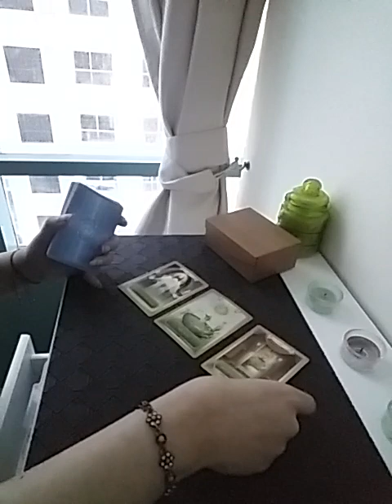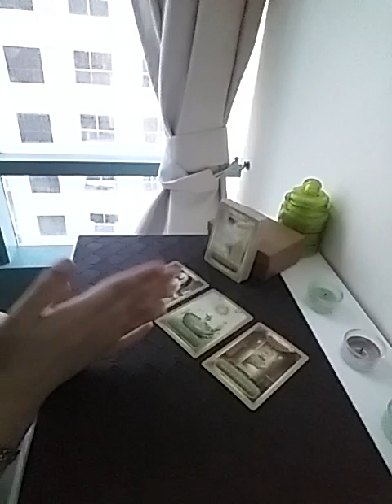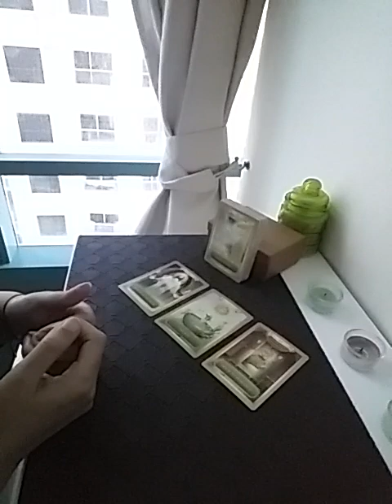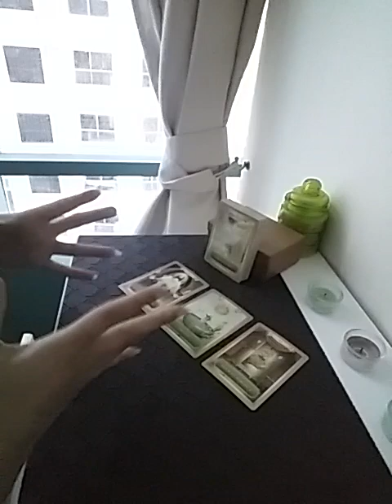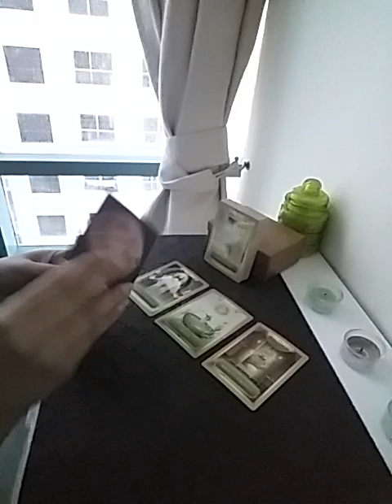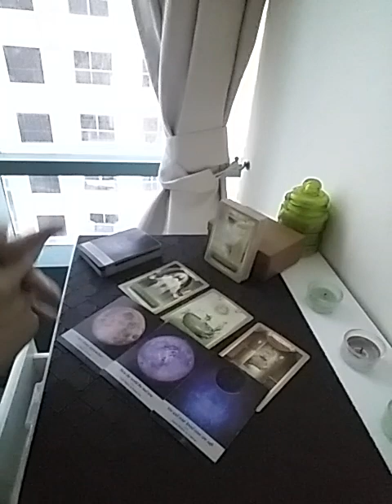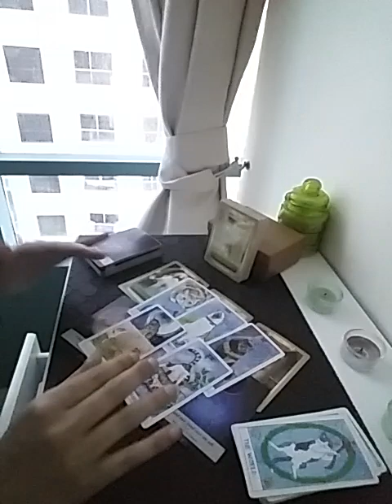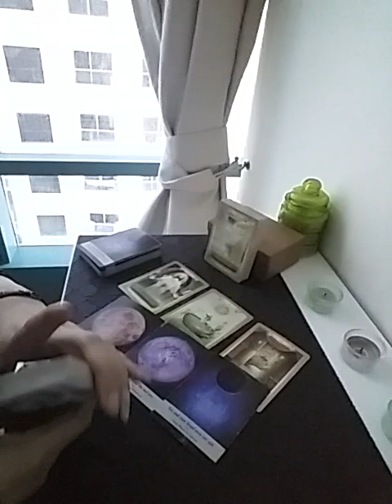GEMINI December 2023 ( 22 - 31 ) ~ Healing your heart n healing Connections 🫶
Services i offer :

1- 1 question reading - 35 USD

2- 2 question reading - 55 USD

3- 3 question reading - 70 USD

4- 5 question reading - 100 USD

5- Love n Relationships - 100 USD

6- 15 Minutes customized *SPIRITUALLY CHARGED* affirmations that give 100% RESULTS  - 100 USD

7- Consultation and step by step guidance to MANIFEST your Dream Desire and Goal.

8- Unique Scripting technique to manifest your desire - 80 USD

9- Protection from bad influences and energies - 60 USD

10- Removal of Black Magic - 100 USD

12- Dream Interpretation - 40 USD

13- Spiritually Charged Affirmations + Unique Scripting Technique - 150 USD

14- Money rituals - 60 usd

15- Love Rituals - 100 usd

16- Subliminals - 100 usd

17- Consultation along with 1 manifestation technique - 100 usd

18- Angel guidance - 40 usd

19- 5 Minutes Guided Meditation - 50 usd

20- 5 Minutes Affirmations - 50 usd